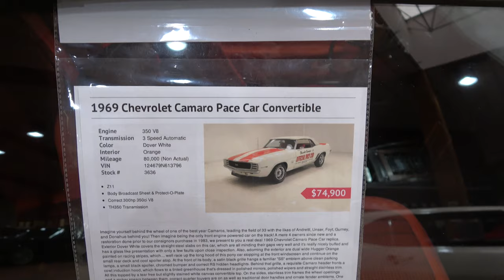1969 Camaro SS Indy Pace Car Convertible For Sale at Classic Auto Mall Dreamgoatinc Muscle 4K Video